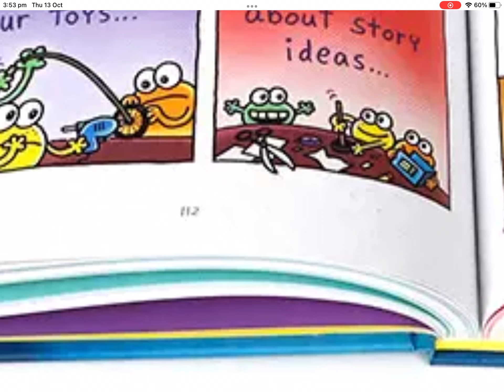Twenty and @Astra-Playz LOOK